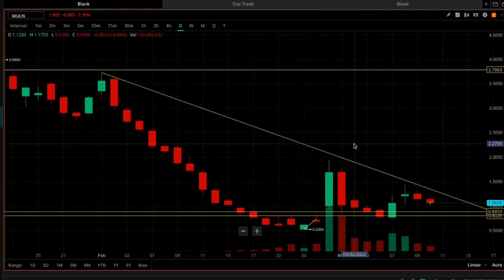AMC/MULN - IS VANGUARD IN BED WITH SHORTS